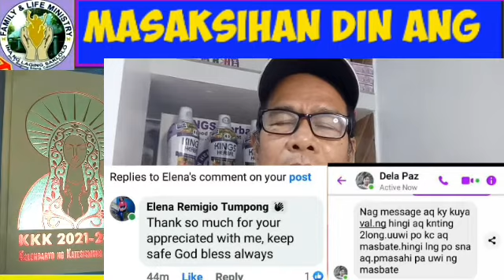DAY 38-SI BOKYO, 2 ANG ANAK, MAY TB, HINDI NA SYA TAMBAY, PINAAALIS SA INUUPAHANG BAHAY, 5/18/21.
Sir Val, gud am po.  Ito po ay bilang tugon sa iyong mga suggestions na matatagpuan sa iyong VLOGGERS DISPENSATION video.

Matagal na po akong silent viewer ng iyong videos. Taga Bagong Silang, Caloocan City po ako. Ang probinsya ko po ay Cagayan at Sorsogon.  Dati po akong RTC COURT STENOGRAPHER.

Pinanood ko po ang iyong vloggers dispensation video, at inulit ko po.

Matagal na po akong may youtube channel - Nestor Parcon Polo.  1,800 na po ang subscribers, hindi pa monetized, pero may kaunting kita dahil sa aking online selling ng kings herbal food supplement.  Ang kita ko rito ay para sa aking retirement.

Dahil sa iyo, nakapag start na po ako ng pang huminatarian na content sa aking youtube channel.  Val Santos Matubang inspired.  Sana po matulungan mo rin ako na lumago ang aking viewers.  Ibig ko rin po sanang maki pag collab sa iyo.   Ang content ko po  sa ngayon na pang huminitarian ay ganito, "IF YOU CAN'T FEED A HUNDRED PEOPLE, THEN FEED JUST 1".  Words po yan ni St. Theresa.

Naka isang buwan na po ang pagpapakain namin sa mag aama na si Bokyo.  Mamaya po ay magbibigay na naman ako ng pagkain kay Bokyo.  Sana po may time kang silipin din ang aking videos tungkol  kay Bokyo at mga anak.

Salamat, salamat, at salamat.

Ito po ang aking pang huminatarian na content sa aking youtube channel.  Val Santos Matubang inspired.  Sana po ma promote mo rin ang aking channel, para sa paglago ng views.

@Nestor Parcon Polo KalendaryoNgKatesısmongKatolıko CouplePowerLakasMag-Asawa

Magandang umaga po,  mga Tito at Tita!

Noong  3/28/21, ng hapon, matagumpay na naisagawa po ang KKK kina Tito Boyet at Tita Lorna.  Sila po ang Host,  at sa kalagitnaan ng sharing,  nabuo po ang isang napakagandang Kristyanong Gawain.

Napagkaisahan po ng mga present sa KKK na isagawa kaagad ang feeding program at umaasa po kami sa inyong mainit na suporta sa FEEDING PROGRAM na nabanggit, na nag umpisa na March 28, 2021.  Ito na po ang video na nangyari,  para inyong masaksihan din ang naging kaganapan.

Napagkaisahan po na sa bawat lunch ay may mag-i-sponsor mula sa atin, pabor sa isang wasak na tahanan. Ang ama ay napakapayat, walang trabaho at may sakit na TB,  at ang dalawang babaeng mga anak ay halatang malnourished. Hindi na po tayo bago sa gawaing feeding PROGRAM,  pero sa pagkakataong ito,  hindi na 500 na katao ang ating pakakainin. Ang Sabi ni MOTHER THERESA,  "IF YOU CAN'T FEED A HUNDRED PERSON,  THEN FEED JUST ONE"

KAUGNAY NITO,  SINO PO ANG WILLING SA MGA TITO AT TITA NA MAG SPONSOR NG KANILANG MEAL NGAYONG ARAW?  KUNG ANO LANG PO ANG INYONG IHAHANDA SA MESA AY YUN NA RIN PO ANG PANGGAGALINGAN NG SHARE.  NAPAKALAKING BAGAY NA PO IYON SA ISANG WASAK NA TAHANAN NA WALANG MAKAIN, SA GITNA NG PANDEMYA.

NANGAKO PO AKO NA AKO LAGI ANG KUSANG KUKUHA SA INYONG TAHANAN NG IBIG NINYONG I SHARE SA MAG-AAMA, AT MAKIKITA PO NINYO SA AKING DAILY VLOG ANG ACTUAL NA PAG DELIVER NG NABANGGIT NA MEAL.

MARAMING SALAMAT PO KINA TITO BOYET AT TITA LORNA,  DAHIL PAGHATID KO NG MUNTING BIYAYANG PAGKAIN AY WALA SILANG KAKAININ NOONG GABING IYON.  HINDI MAKAPAGLUTO, WALANG ULING AT NAPAKADILIM PA SA LOOB NG BAHAY, DAHIL WALANG KORYENTE.    MABUTI NA LANG MAY SOLAR BULB SILA, NA ANG BUHAY AY HANGGANG TATLONG ORAS LAMANG.

MAKIKITA PO SA LARAWAN ANG MAGKAPATID NA BABAE,  HAWAK HAWAK ANG ISANG BALOT NG MGA GULAY,  MULA SA KABUTIHANG LOOB NG TAGA ATENEO UNIVERSITY,  DUMAAN SA PANGANGALAGA NG INLSP SOCIAL SERVICE, TINANGGAP KO ANG MGA GULAY, AT INIHATID NAMAN NI TITA AYDZ.

SALAMAT PO KINA TITO JOE AT TITA NORMA, DAHIL NAG-RESPONSE SILA SA PANAWAGAN.   KAYA SILA ANG NAGING HOST NOONG,  APRIL 1, 2021, PARA SA MAG-AAMA!